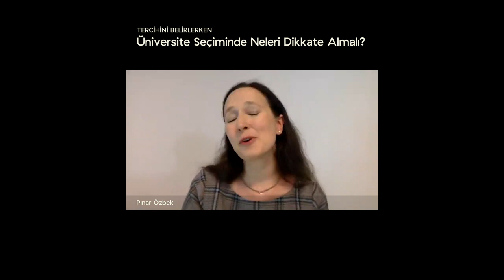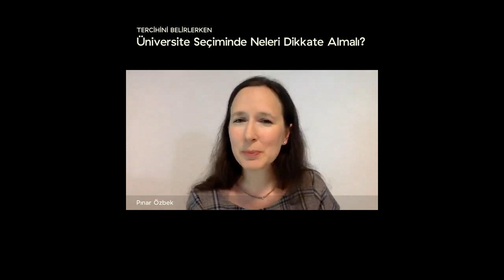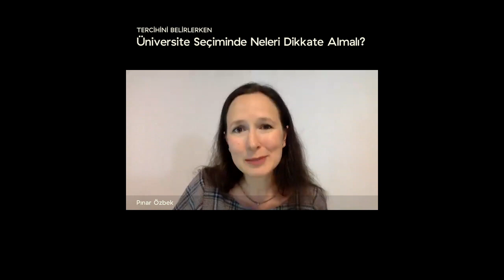Üniversite Seçiminde Neleri Dikkate Almalı? | Pınar Özbek